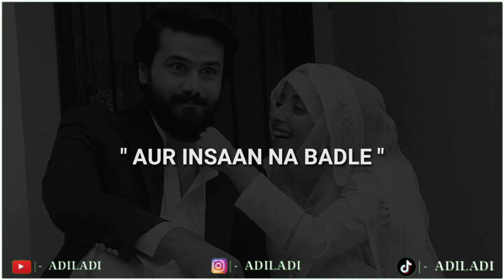Rista | best 2020 urdu poetry | syed jassim ali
"Syed jasim ali"

( syed jasim ali )
This video is meant for educational/ inspirational purpose only. The sole purpose of this video is to inspire. Empower and educate the viewers. The usage is non. Commercial (not for profit) and we do not make any money from it)

.. Full video link here owners channel

.. Voice by sayed jasim ali ✌